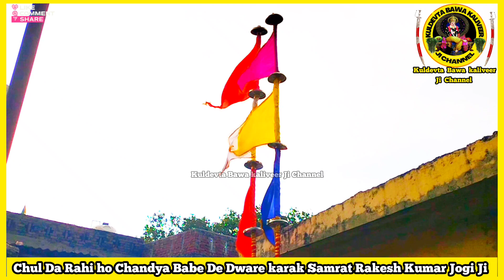Karak & Bhajan | Chul Da Rahi Ho Chandaya Babe De Dware | karak Samrat Rakesh Jogi चूल दा रही झंडेया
please like share comment and subscribe now kuldevta Bawa kaliveer Ji Channel also press the Bell icons and watch Full video and also follow us on Facebook and Instagram YouTube channel

Chul Da Rahi Ho Chandaya Babe De Dware karak Samrat Rakesh Kumar Jogi Ji

New karak _ Bhajan
out Now